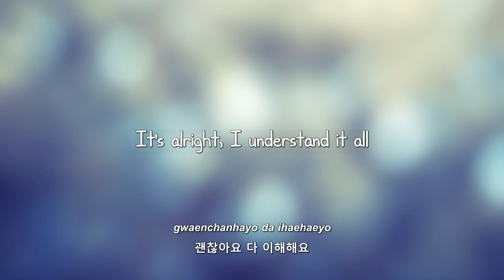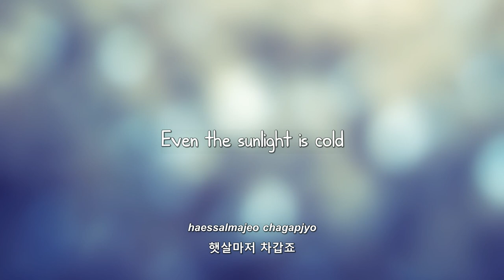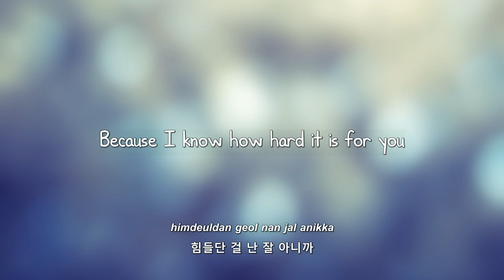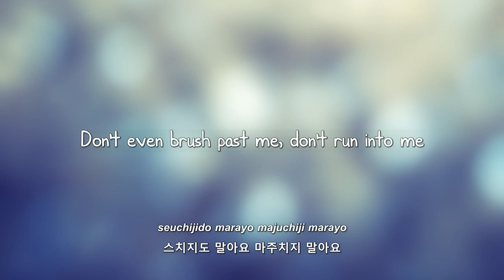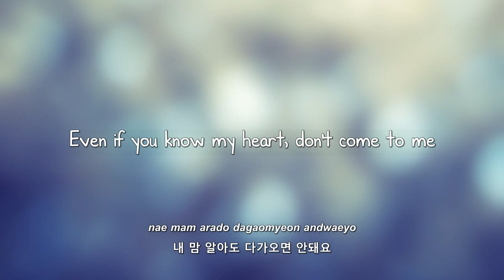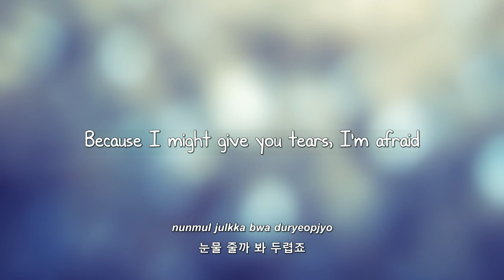Song Ji Eun- 추워요 (It's Cold) lyrics [Eng. | Rom. | Han.]